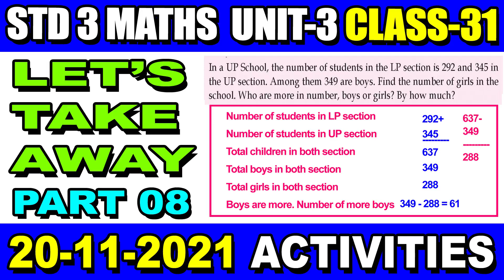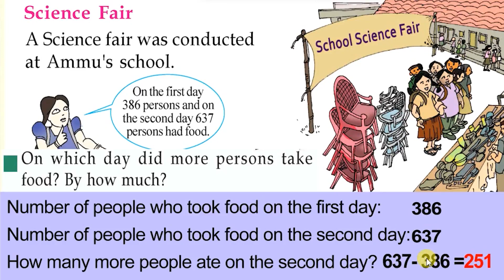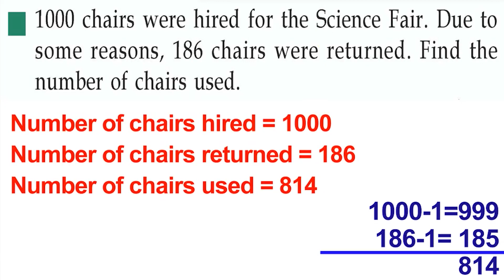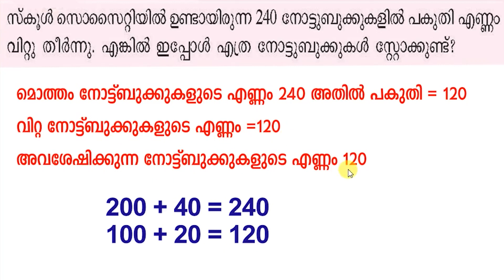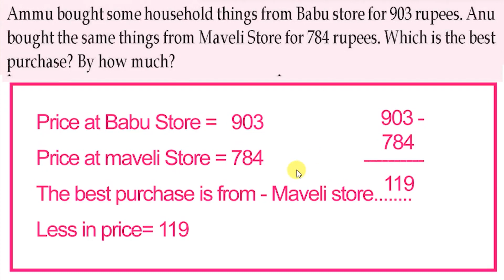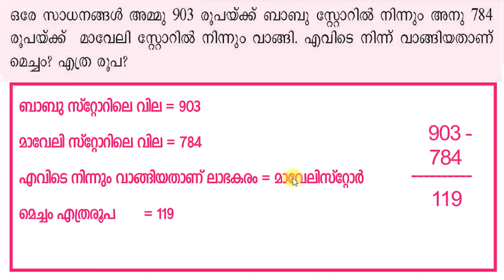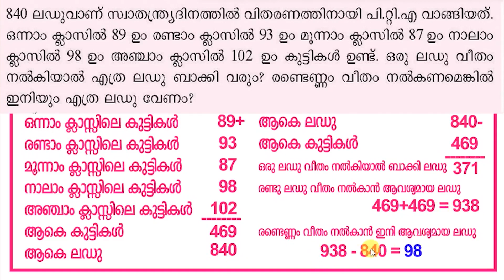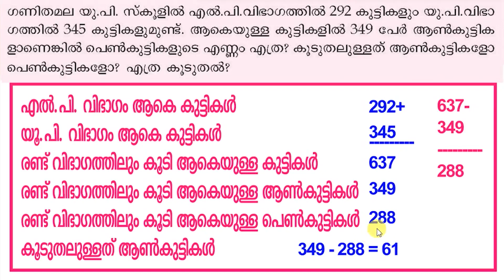STD 03 Mathematics Class 3 Unit 3 Let's Take away Part 08 Mathematics Class 31 Nov 20